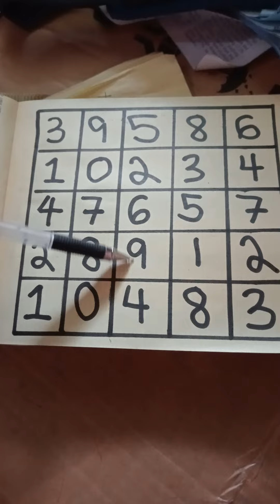dikit jud sa 0 para makadaog